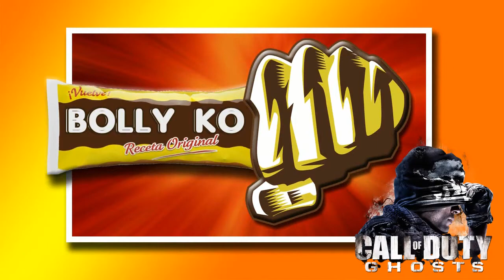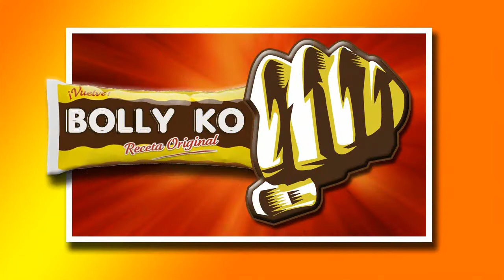Call of Duty Ghosts -Duelo por equipos -Gameplay HD, español.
En esta partida en Freight, consigo el perro. Estresante, mata enemigos, dale de comer al perro, sacalo a pasear, esquiva explosiones, recoge las kakitas del perro, que de cosas.